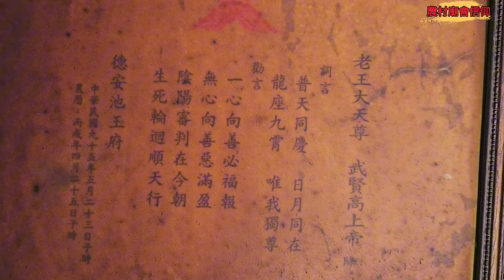真奇特~一進廟門真的看不清楚鎮殿神尊的臉~戴帝帽長紅鬚~好神秘的一間廟｜德安池王府